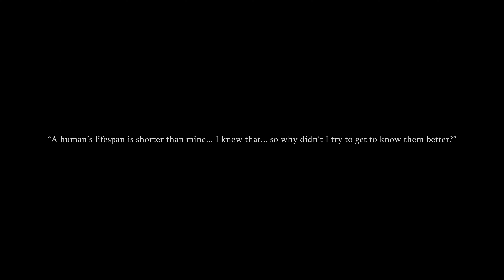Frieren AMV - POLARIS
Made in 3 days for Gomibako IC 2023

Wasn't originally planning on editing for this ic, but I watched the Frieren anime premiere on the weekend and loved it. Found some sudden motivation to want to edit it! Only had 4 episodes to edit with so someday I want to make another Frieren vid. I started the video Sunday and then uni and work was kicking me on the weekdays so I was hella pressed on time. And ofc the best time to try putting in manga comps is under time pressure :D

Sorry for the reupload there was something I rly wanted to add to the end and I was so excited to do it. Thank you also to everybody who commented on the previous upload, I read them and hella appreciate it ❤️

This is a V2 of what I sent to the IC, with many fixed things + CC.

Song: Aimer - Polaris
Anime: Frieren Beyond Journey's End